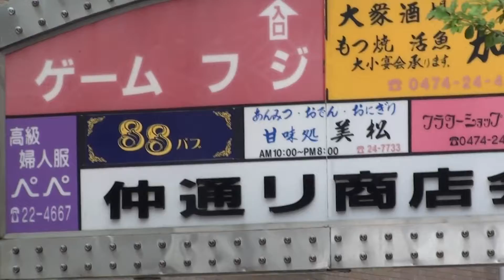船橋市民祭り道祖神社御神輿by picua.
船橋市民祭りの日です、朝　御神輿の準備です、平成24年の７月の２２日です、　by picua.